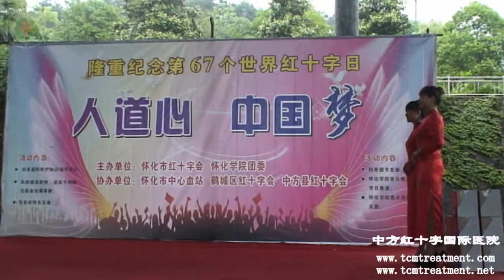Celebration of the 67th World Red Cross Day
The first pure Traditional Chinese Medicine (TCM) hospital in China. Help chronic and difficult health problems. More than 2000 international patients have been here for hospitalization from more than 100 countries.